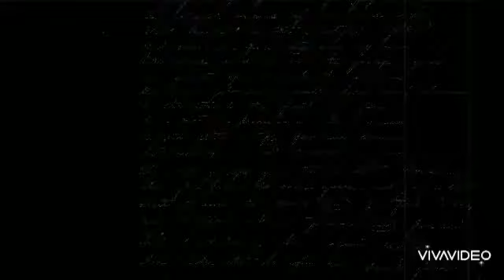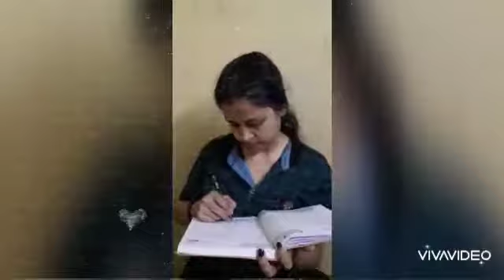Lipstick love 💕 ❤️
This gang of girls couldn't stop their selves to fall in love with oriflame lipsticks.😍💄 You can feel the change by yourself too 😊

 Presented by TIRELESS TREASURE team

Join my team to be a part of this🥰